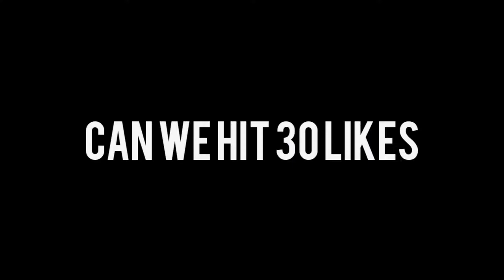Beautiful Emotional Flute Ringtone|More Love This Music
Please read this🙏🙏🙏🙏🙏🙏🙏 ⚠️NOTE : THIS RINGTONES/MUSIC ARE NOT OWNED BY US. IF YOU ARE THE OWNER/CREATOR OF THESE ANY RINGTONE & INFRINGE COPYRIGHT. If you r a copyrighted owner and if you want to remove your copyrighted music or image plz inform me i will remove thats one plz dont give a copyright strike Its my humble request 🙏🙏 Copyright Disclaimer :: Under Section 107 of the Copyright Act 1976, allowance is made for fair use" for purposes such as criticism, comment, news reporting, teaching, scholarship, and research, Fair use is a use permitted by copyright statute that might otherwise be infringing.